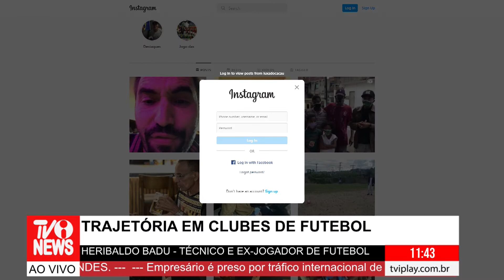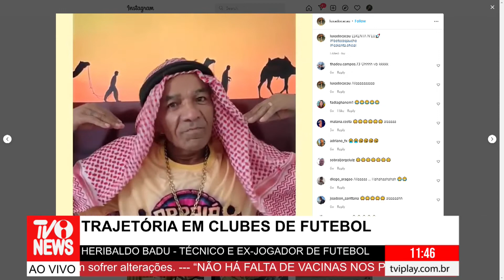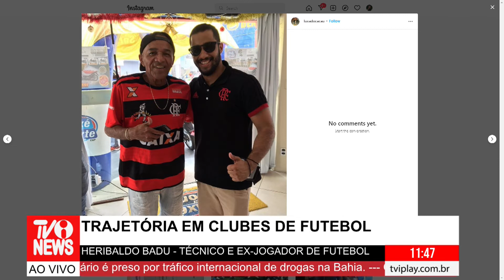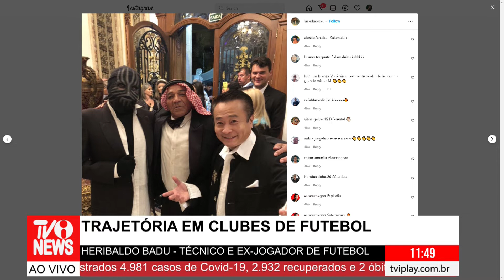TVINEWS BRASIL - 06/07/2022